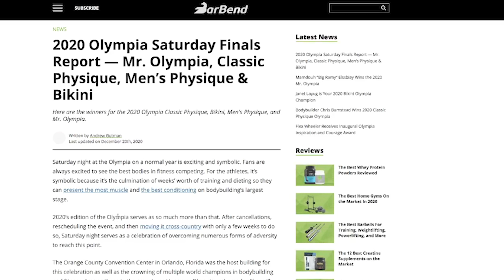2020 Olympia FULL Event Recap and EVERY Winner from Each Division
Like so many sports in 2020, the Olympia has undergone a couple of major changes. First, it was announced that the event would be moved from September to December. Then, with 30 days to get it done, the Olympia team moved the event from Las Vegas to Orlando, FL.

Despite the uncertainty and change in locations, the biggest event in bodybuilding took place on Dec. 17-20, 2020.

The first night of the Olympia Weekend is one of the most exciting evenings of the year in the sport of bodybuilding. Aside from the pre-judging of the Mr. Olympia contest, the finals of several divisions are held. The best athletes in each division step onstage against each other for the first time in a year to determine who will leave the stage as the world champion of their sport.

This year’s Olympia has been met with several forms of adversity but prejudging went smoothly on the morning of Dec. 18, 2020.  Aside from the Men’s Open prejudging, the Finals of the 212, Fitness, Figure, Women’s Physique, and the return of Ms. Olympia were the featured attractions of the evening.

2020 Olympia Friday Night Finals Report

Figure
Fitness
Women’s Physique
Ms. Olympia
Men’s 212

Saturday night at the Olympia on a normal year is exciting and symbolic. Fans are always excited to see the best bodies in fitness competing. For the athletes, it’s symbolic because it’s the culmination of weeks’ worth of training and dieting so they can present the most muscle and the best conditioning on bodybuilding’s largest stage.

2020’s edition of the Olympia serves as so much more than that. After cancellations, rescheduling the event, and then moving it cross-country with only a few weeks to do so, Saturday night serves as a celebration of overcoming numerous forms of adversity to reach this point.

The Orange County Convention Center in Orlando, Florida was the host building for this celebration as well as the crowning of multiple world champions in bodybuilding and fitness. Among those in the crowd was Honorary Olympia ambassador Shaquille O’Neal, who called the competitors at the Olympia “the greatest athletes in the world” when he was on commentary.

Here’s a breakdown of the 2020 Olympia Saturday Finals Report:

2020 Olympia Saturday Finals Report
Men’s Physique
Classic Physique
Bikini
Mr. Olympia

00:00 Intro
00:35 Ms. Olympia
01:00 Women's Physique
01:35 Women's Figure
02:00 Women's Fitness
02:20 Bikini
03:05 Mr. Olympia
04:25 212
05:00 Classic Physique
05:30 Men's Physique
06:05 Wheelchair
06:30 Outro